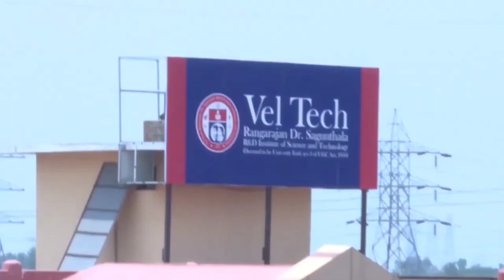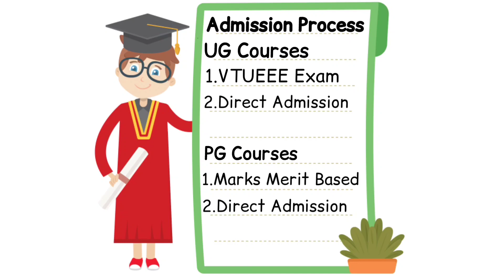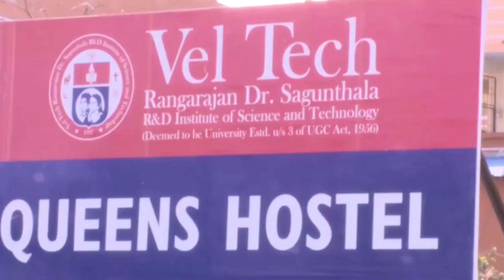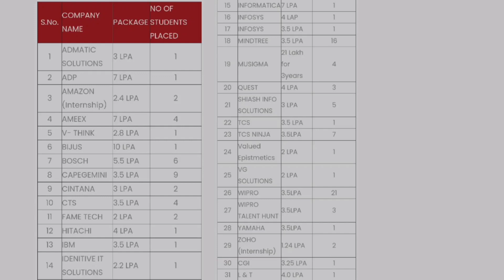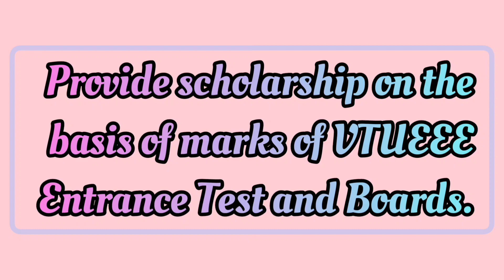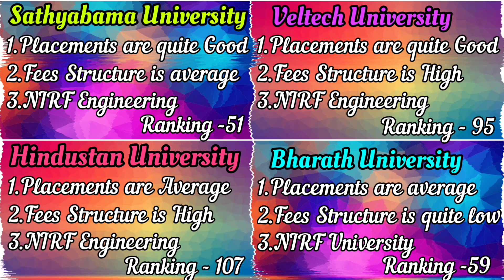VelTech University, Chennai TamilNadu